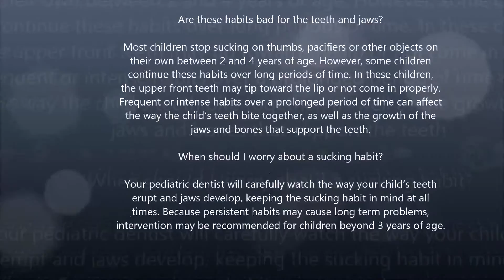Dentist in Kingston, MA - Dental Center Pediatrics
In our Practice, Certified Pediatric Dentist are dedicated to serving your infant, child or teenager by promoting preventive dental habits and offering high quality dental care.We specialize in Orthodontics for children,

We provide a friendly environment so your children can feel comfortable with any of our fantastic dentist.

Our long experience of treating children, even the most anxious ones, and the state-of-the-art practice will make you comfortable establishing us as your child's "dental home".

Our children dentist are great with braces, nitrus, dental, sedation and are the top dentist.